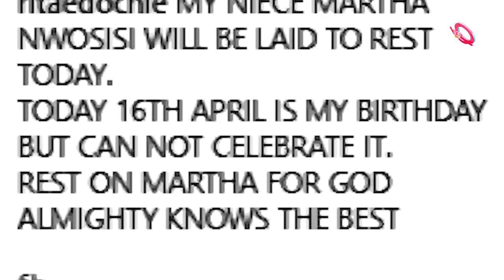Rita Edochie buries niece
Nollywood actress Rita Edochie has cancelled her birthday celebration to mourn her niece Martha Nwosisi.